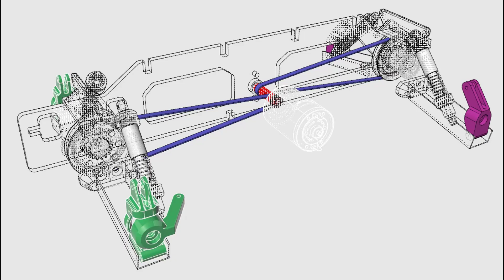使用直紋壓花刀製作時規皮帶輪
這是使用直紋壓花刀製作時規皮帶輪的方法，歡迎參考!